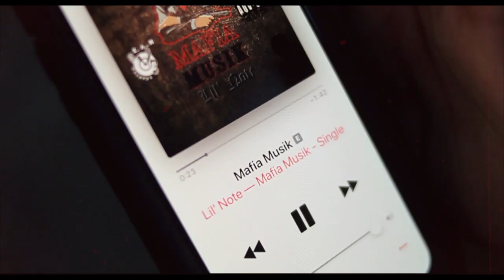Lil' Note - NOTEPAC SHAKUR (Official Music Video) Shot By DR Entertainment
Shot By @kingcodaman